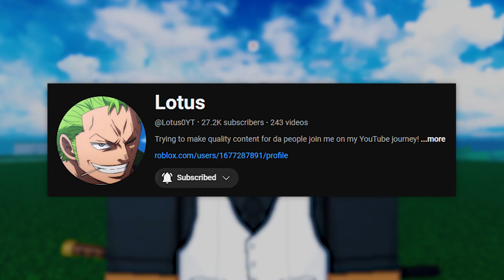The Best Sasuke Uchiha Build Progression in Type Soul...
Also sorry for the mid Quality.. Forgot to change my settings back from when I streamed.

Timestamps:
0:00 Intro
0:24 Partial Obby w/ Lotus
1:04 Hidan Being Fodder
1:42 Obtaining Shikai
2:28 Solo Progression
5:29 Solo Gladiator Raid

Thumbnails by: Shredsy (me)
Editing by: Shredsy (me)